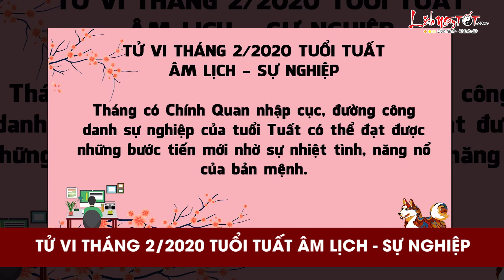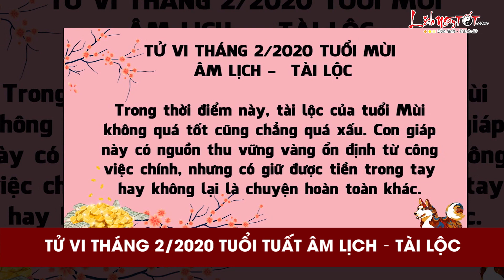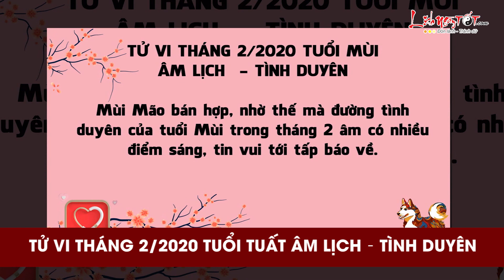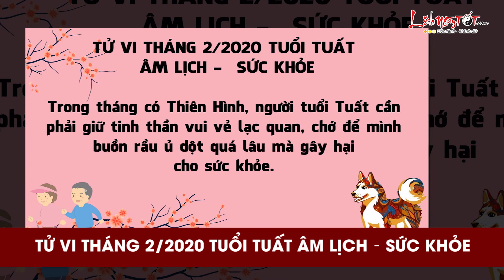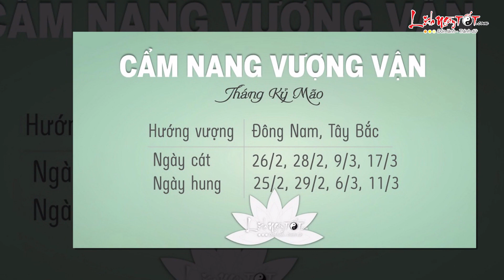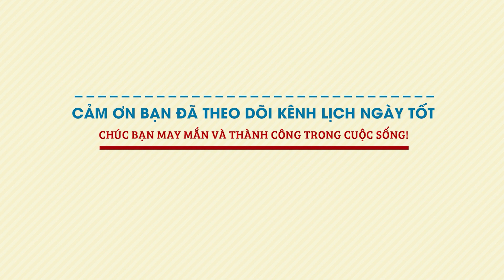Tử Vi Tuổi Tuất Tháng 2 Âm Lịch Năm 2020 Giàu Hay Nghèo Tốt Hay Xấu Xem Là Biết - Tử vi 12 con giáp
Xem tử vi tháng, Bước sang tháng 2 âm lịch, tuổi Tuất có đường tình duyên khá lý tưởng. Lục Hợp quý nhân sẽ giúp cho người độc thân sớm tìm thấy 1 nửa cho mình, nhanh chóng bước vào lâu đài hạnh phúc.

Nguyệt Lệnh lâm đất Dưỡng còn báo thêm tin vui cho các cặp vợ chồng, trong tháng dễ đón thêm tin vui về đường con cái sau bao ngày mong chờ.

Đường tài lộc kém sắc, khả năng kiếm được tiền trong tháng không nhiều, trong khi đó con giáp này có thể đánh mất tiền bạc theo nhiều cách, có thể bị tiểu nhân lừa gạt mà đầu tư kinh doanh sai cách.

Một phần cũng do bản mệnh quá tự cao nên mới dễ dàng sập bẫy, tự tin rằng mình có thể làm được mọi chuyện nên bỏ ngoài tai những lời can ngăn của mọi người.

Mời bạn cùng Lịch Ngày Tốt tiếp tục xem tử vi của người tuổi Tuất trong tháng 2 âm lịch năm 2020 chi tiết từng vận trình sự nghiệp, tài lộc, tình duyên, sức khỏe ngay sau đây nhé!

Xem tử vi tháng 2 âm lịch năm 2020 của 12 con giáp được cập nhật liên tục trên kênh Lịch Ngày Tốt tại đây